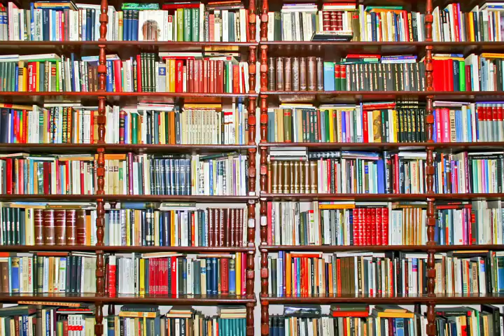老中電視新聞 102416 李娜亞